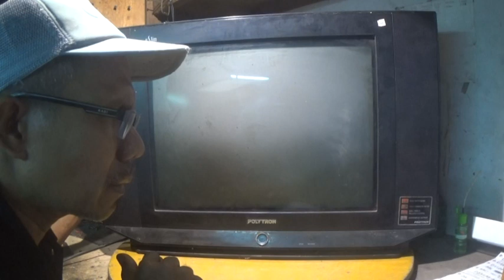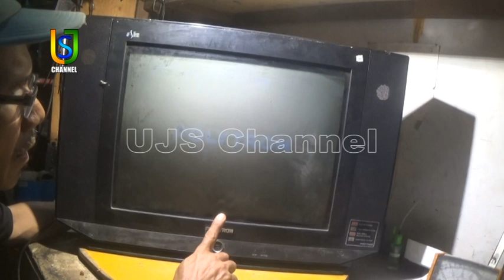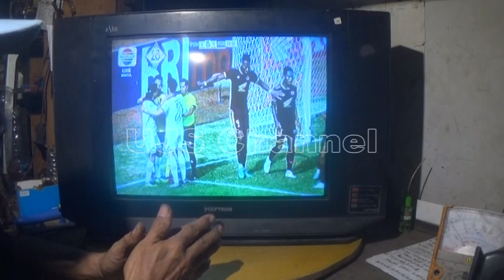SERVIS TV POLYTRON 21 U SLIM GEJALA MATOT ADA SIKRING PUTUS JUGA ELCONYA BOCOR MENGELUARKAN CAIRAN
UJS. Channel Berbagi Pengalaman /Tutorial dan Sambil Belajar .semoga Bermanfaat untuk Teman teman kita Semua.